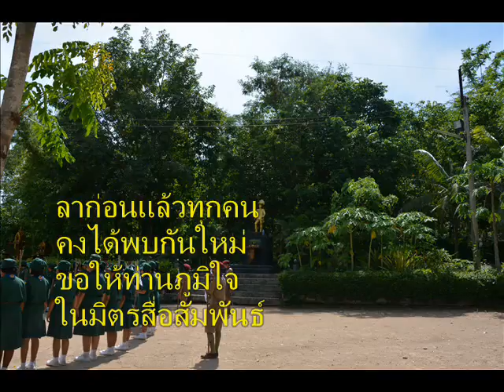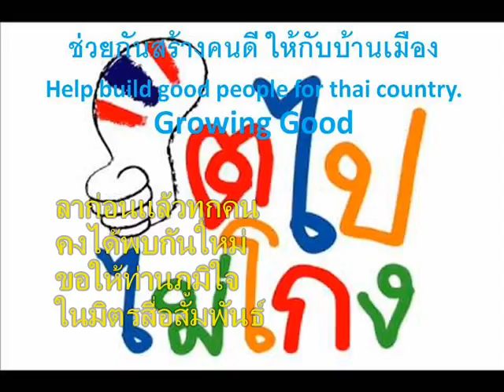108+เพลงเราพี่น้องกัน+ภาพกิจกรรมลูกเสือ+เพลงลูกเสือ+scouts song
เพลงเราพี่น้องกัน
ลาก่อนแล้วทุกคน
คงได้พบกันใหม่
ขอให้ท่านภูมิใจ
ในมิตรสื่อสัมพันธ์

จําลาไกล
แต่นี้มันคงจะนานวัน
ถึงตัวอยู่ไกล
แต่ใจผูกพัน
จะไม่ลืมกันเลยหนา

จะมุ่งมั่นทํางานอุทิศเวลา
เพื่อสร้างสรรค์จิตวิญญา
ร่วมพัฒนาเด็กของชาติไทย

ลาจําลา
ขอให้สัญญาด้วยความจริงใจ
ถ้ามีงานเรียกใช้
แล้วพบกนัใหม่
เราพี่น้องกัน

001-100+Scouts song+เพลงลูกเสือ+ภาพลูกเสือสำรอง+ปี2560+สพป.พบ.2

101-267+Scouts song+เพลงลูกเสือ+ภาพลูกเสือสำรอง+ปี2560+สพป.พบ.2

2 in the bank searching type "ประชุม แรงกสิกรณ์" or prachoom rangkasikorn
3 click left on the name "ประชุม แรงกสิกรณ์" or prachoom rangkasikorn
4 click on playlist ,choose playlist that you want to know and playload
6. If you see that there are useful, please share continute,sir.

1 เปิดเว็บ youtube.com
2 ที่ช่องค้นหาพิมพ์ ประชุม แรงกสิกรณ์ หรือ prachoom rangkasikorn
3 คลิกซ้ายบน  ประชุม แรงกสิกรณ์ หรือ prachoom rangkasikorn
4 ออบชั่น เพลย์ลิสต์ เลือกเพลย์ลิสต์ที่ท่านสนใจ และเพลย์โหลด
5 ขอบคุณที่ติดตามชมและให้ข้อติชม มีความสุขกับการเรียนรู้กันทั้ง บ้าน วัด โรงเรียน
6 ถ้าเห็นว่ามีประโยชน์ กรุณาแชร์ต่อไปครับ

update Monday 21 January 2562+0528